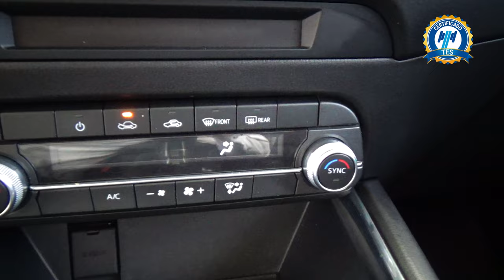Mazda / CX-5 / 2021 - 19629